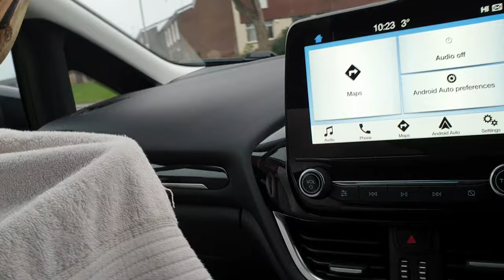Snake Got Sick (Bowie)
After ten healthy years, Bowie, my boa constrictor, suddenly got sick. It was worrying and frightening.
 Thanks to Emma for help.
Thank you to Vets 4 Pets Runcorn for their amazing help.

Thanks to everyone who showed concern on Facebook and Instagram